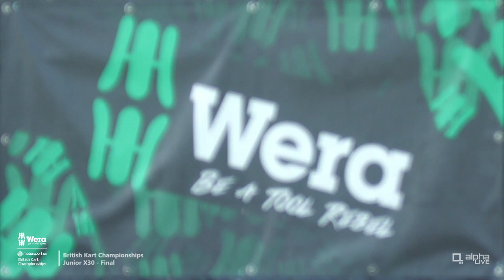Junior X30 Final | Event 1, PFi | Wera Tools British Kart Championships 2023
The full Junior X30 final race, plus podium ceremony, at PF International from the opening event of the 2023 Wera Tools British Kart Championships.
The Wera Tools British Kart Championships is the highest national platform for karting across Great Britain. The championship that every young racer wants to win, it is the entry level point for the stars of the future and provides a competitive and enjoyable environment for racers from a variety of motorsport backgrounds.
Watch this and more on Motorsport UK TV, available a dedicated internet video portal providing a single destination for the UK motorsport community and fans to access a huge variety of video content to enhance enjoyment of the sport.